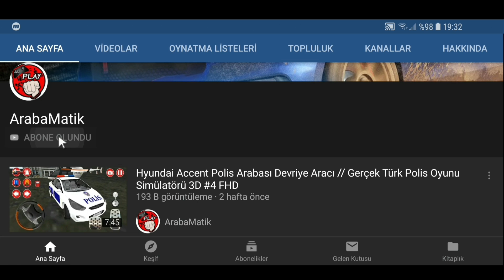Mercedes-Benz CLS (Sarı) Sürüş Simülatörü // CLS Driving Simulator Android Gameplay FHD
Direksiyonlu araba oyunları , Araba oyunları Türkçe izle , Mercedes-Benz CLS Sürme Oyunu

Diğer oyunlarımızı;

 İyi seyirler.
ArabaMatik

OYUN HAKKINDA

Modifiye Edilebilir Araç
Araç İçi Kontrolü
İleri ve geri vites
Araç boyama için farklı spreyler
Farlar
Ücretsiz Garaj
Gerçekçi araba modelleri
Farklı Harita
Kolay ve gerçekçi sürüş deneyimi
Gerçekçi ses efektleri
Ücretsiz sürüş modu
Drift modu
Yarış modu
Gelişmiş sürüklenme fiziği
Gerçek motor sesleri